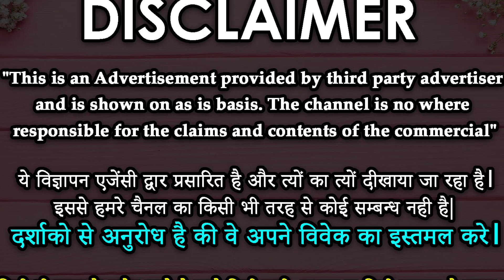इस वशीकरण से आज तक कोई बच नहीं पाया एक दिन में असर || Vashikaran Specialist